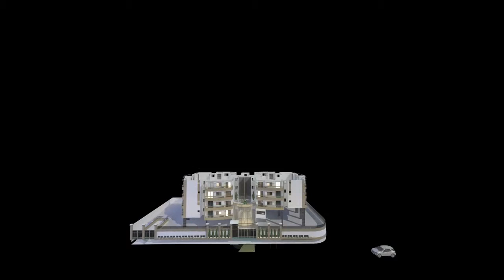[15.05.2017] Programa Pedro Alcântara - Residencial Leonardo Da Vinci - Credlar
Estivemos na Inauguração do Residencial Leonardo da Vinci, Credlar Construtora. O residencial fica localizado no Bairro da Guilhermina em Praia Grande.